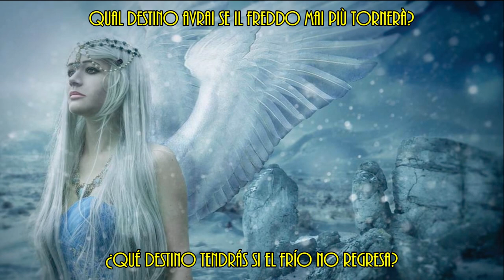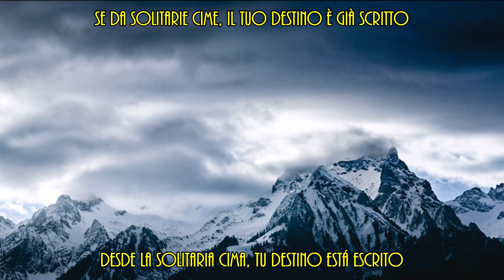Canto D'Inverno - Furor Gallico (Lyrics / SubEsp)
Del Álbum "Dusk of the Ages"

Espero que lo disfruten!!! (Ni la música ni las fotos son de mi autoría). Like y comenten!!! :)

Images by:
FlorentCourty
MikkoLagerstedt
ZloyKritik
dspiridonov
HjalmarWahlin
emmanueldautriche
Coccineus
JanuaryGuest
MrVolcom303
Latimeria
Lyuleo
NikitaCosplay
palnk
q8954w1137
Stefan-Becker
guillotine86
PVproject
ines-ka
annewipf
Pure-Poison89
smokepaint
ElyneNoir
LawrenceCornellPhoto
MichaelDphotographer
Fleur-de-Noel
avera91
rebelx
NaeNeko
Mirish
mareika
nkabuto
DamianMekal
mizdestiny
Maxa-art
poserfan
luciekout
XhiliJP
JustinGedak
Mish-A-Man
marurenai
Mariusart
annewipf
depingo
LAlight
escariel
Sergey-Ryzhkov
mizdestiny